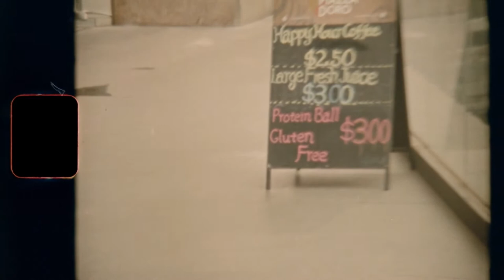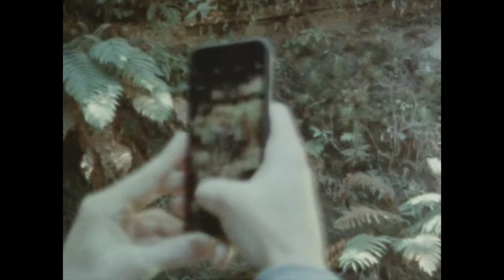Aeroloft: Easy Rider (official music video)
Aeroloft's 2021 released surf twisted instrumental track "Easy Rider" and its official music video.
Song written by Aki Kiminki / Aeroloft.
Video directed by Aki Kiminki.